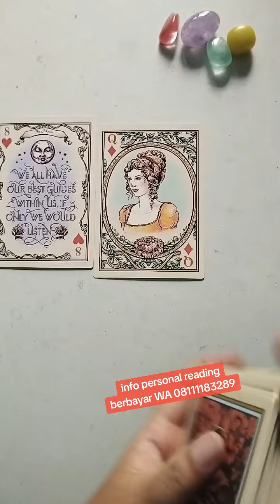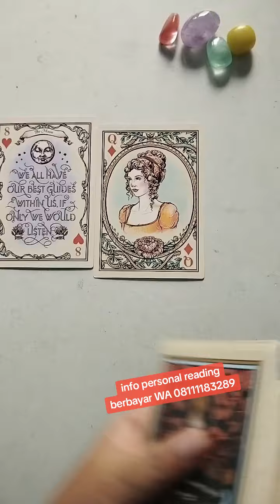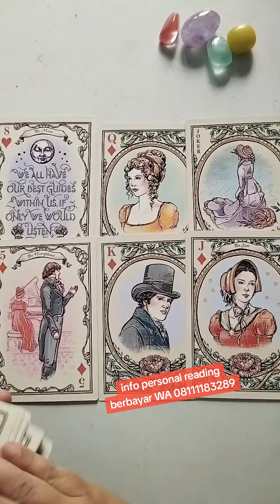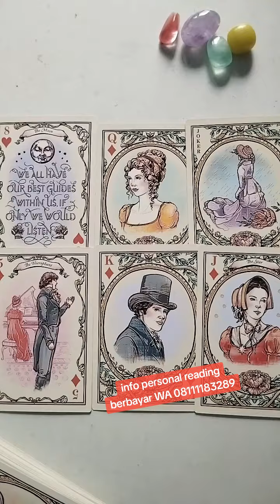Yang Membuat Dia 👦👧 Tertarik Kepadamu